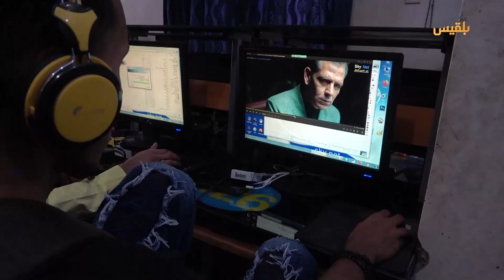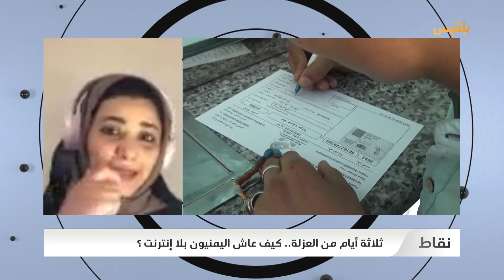نقاط | ثلاثة أيام من العزلة.. كيف عاش اليمنيون بلا إنترنت؟ - تطييف الرياضة.. آخر مشاريع الحوثي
حلقة جديدة من برنامج نقاط نناقش في المحور الأول منها إصرار مليشيا الحوثي على حرمان الأطفال من حقهم الطبيعي في تلقي جرعات التلقيح ضد شلل الأطفال.

وفي المحور الثاني سنتوقف مع معاناة اليمنيين جراء انقطاع خدمة الإنترنت ودخولهم حالة العزلة عن العالم وكيف انعكس ذلك على حياتهم ويومياتهم.

المحور الثالث نناقش فيه أبعاد ودلالات تشويه مليشيا الحوثي للبطولات الرياضية واستخدامها لأغراض طائفية.